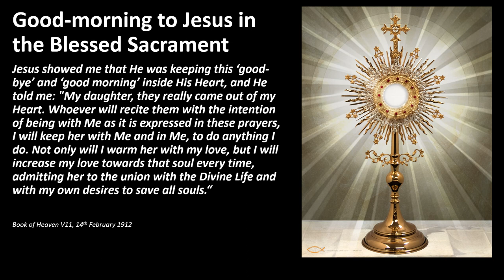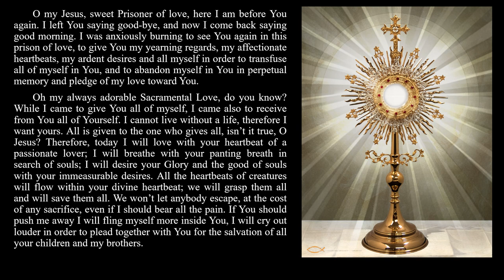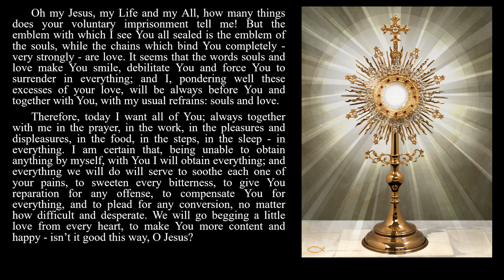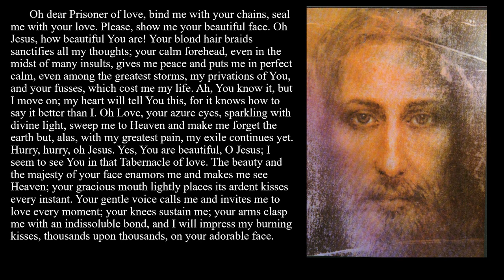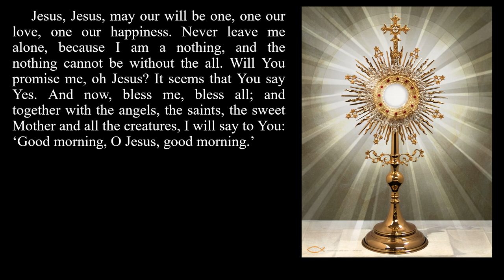Good Morning Jesus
Prayer from The Book of Heaven Volume 11- Writings of Luisa Piccarreta